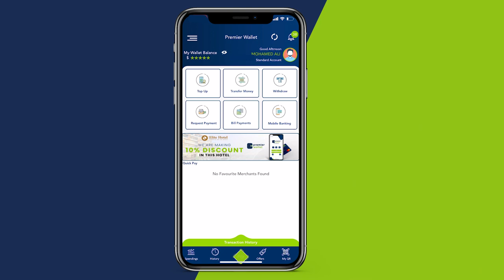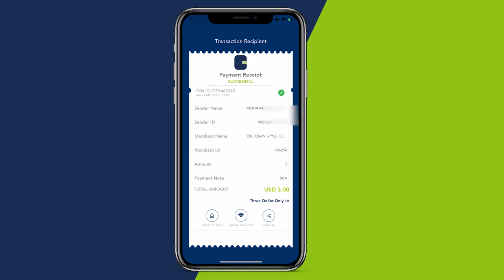Al-Cadaala “Waxa socda waa marin habaabbin la doonayo in laggu sumcad dillo ra’iisul wasaare Rooble”